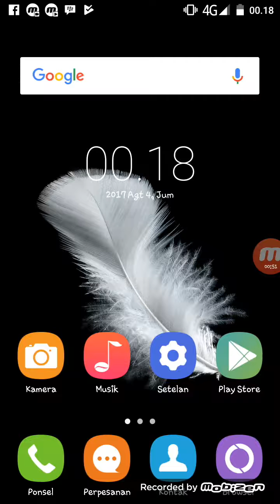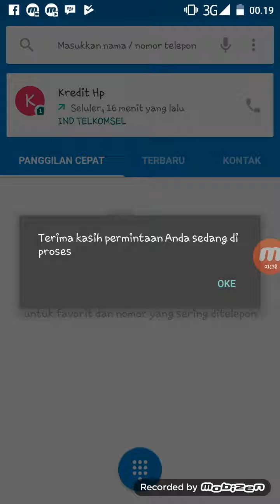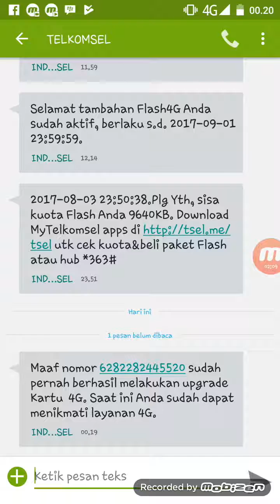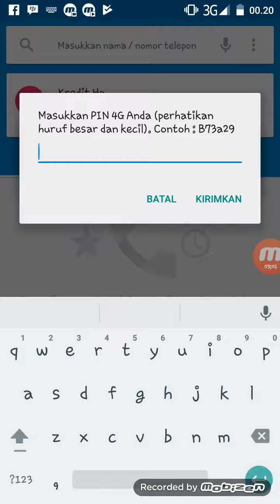Cara Upgrade 3G ke 4G. .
Cara upgrade perdana 3g ke 4g telkomsel tanpa harus ke grapari